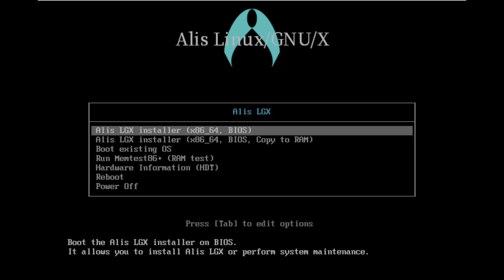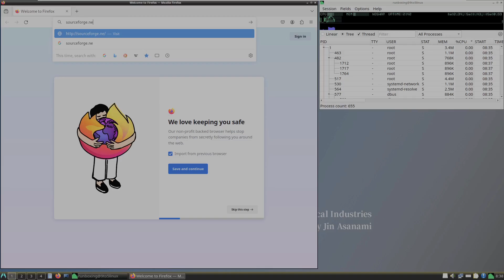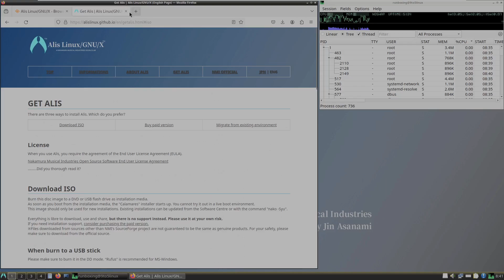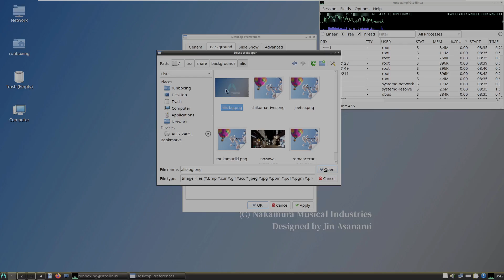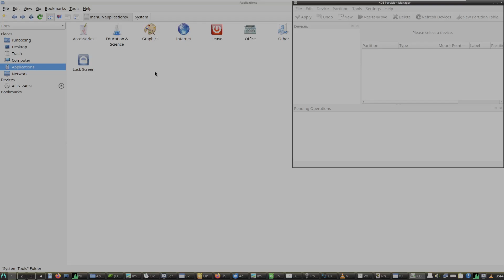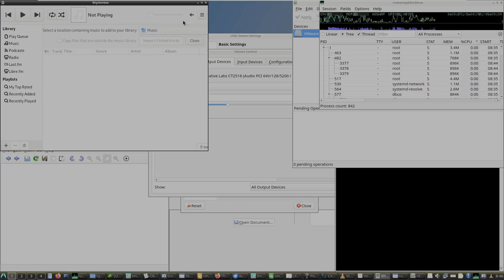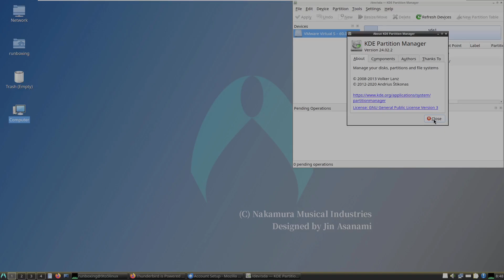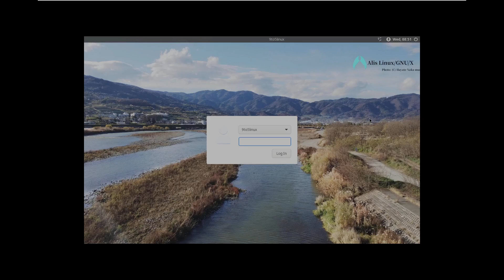Alis Linux/GNU/X is an Operating System Based on Arch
In This Video We Are Looking At A NAKAMURA MUSICAL INDUSTRIES DOJIN CLUB

Features
Out-of-the-box environment
X11/Wayland compatible

Todays Video - Alis Linux/GNU/X is an operating system based on Arch!